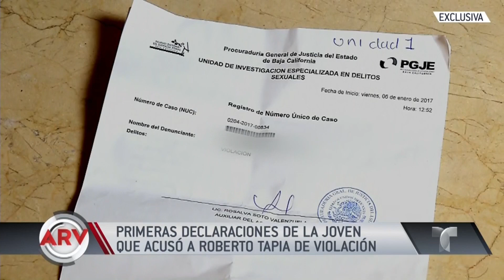Policías arrestan a varios niños a punta de pistola | Al Rojo Vivo | Telemundo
En Michigan, la policía detuvo a jovenes inocentes por un error a punta de pistola. Ellos se disculparon por la fatal equivocación.